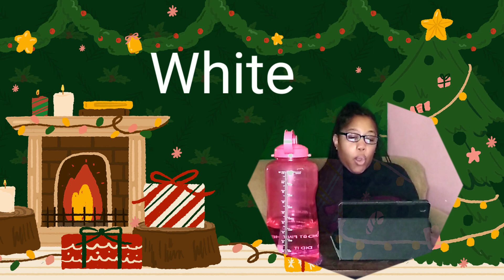The Happy Vs The Angry Couple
A little short stories that probably doesn't make sense but it's about two different couples that are both happy and angry